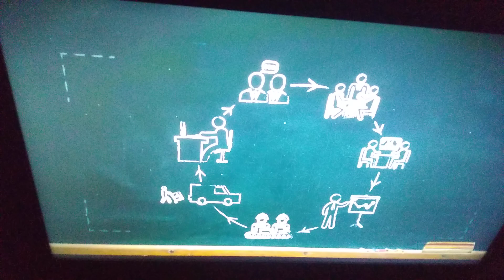GİRİŞİMCİLİK -Ünite 4 Konu Anlatımı 2